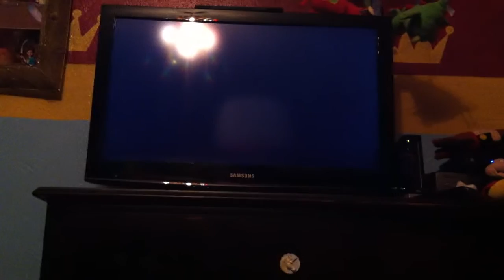Super Mario Galaxy played by 4 year old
My 4 year old son playing Super Mario Galaxy on the Wii with his own comments.